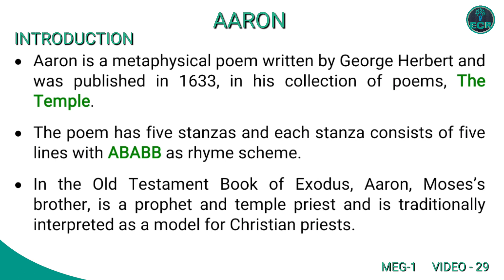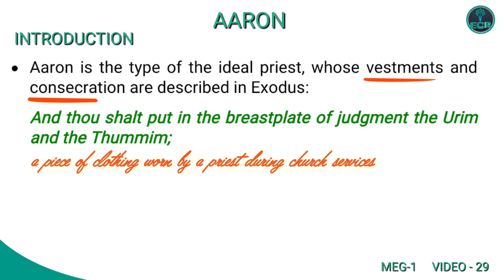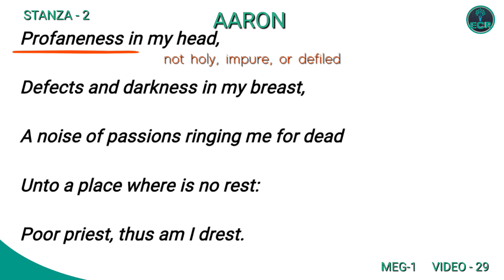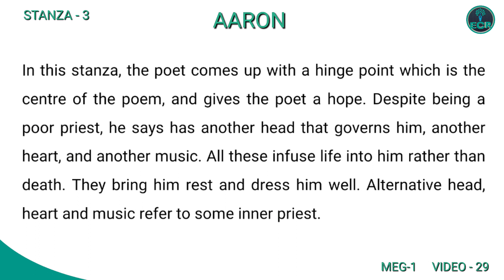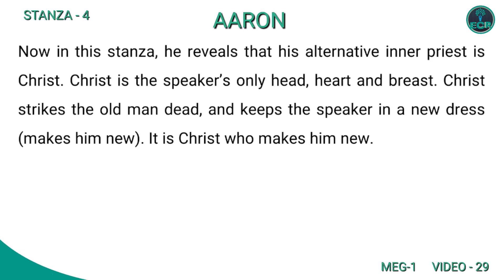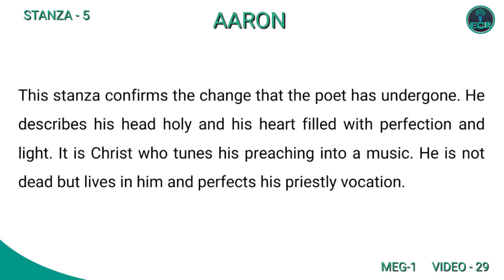AARON by George Herbert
Aaron is a metaphysical poem written by George Herbert and was published in 1633, in his collection of poems, The Temple. The poem has five stanzas and each stanza consists of five lines with ABABB as rhyme scheme. In the Old Testament Book of Exodus, Aaron, Moses’s brother, is a prophet and temple priest and is traditionally interpreted as a model for Christian priests.
Aaron is the type of the ideal priest, whose vestments and consecration are described in Exodus:
And thou shalt put in the breastplate of judgment the Urim and the Thummim;